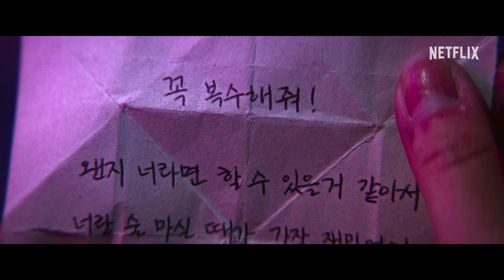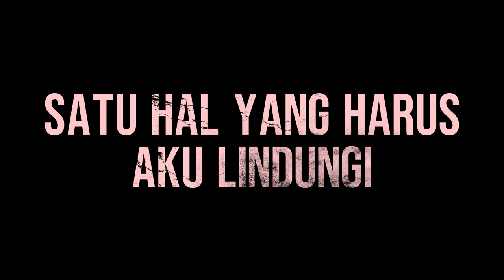Ballerina | Trailer Resmi | Netflix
"Ada yang harus aku lakukan."

Berdarah dingin dan kejam
Neraka pembalasan dendam tanpa belas kasihan dimulai sekarang

Untuk dia satu-satunya
Ballerina | 6 Oktober, hanya di Netflix

Berduka karena kematian sahabat yang gagal ia lindungi, mantan pengawal pribadi ini, Ok-ju, bertekad memenuhi harapan terakhir sang sahabat: balas dendam yang memuaskan.